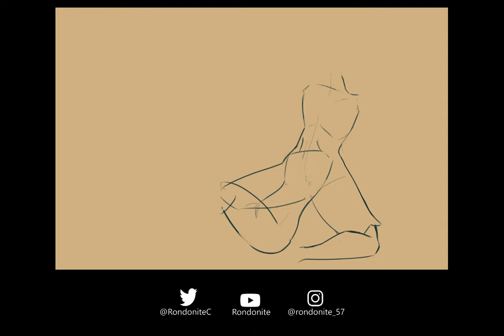Lily, Riven and Azure | Timelapse Art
Lily, Riven and Azure, Commission work for Snow-Kitty-Azure on Reddit.